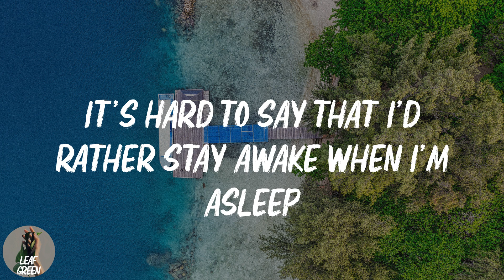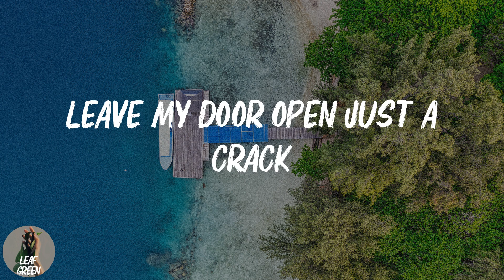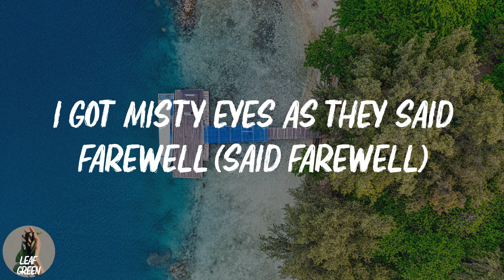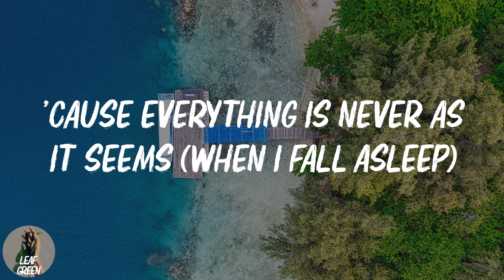Fireflies (Lyrics)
'Cause they fill the open air
I'd like to make myself believe that planet earth turns slowly
A disco ball is just hanging by a thread (thread, thread)
I got misty eyes as they said farewell (said farewell)
'Cause I saved a few and I keep them in a jar (jar, jar)